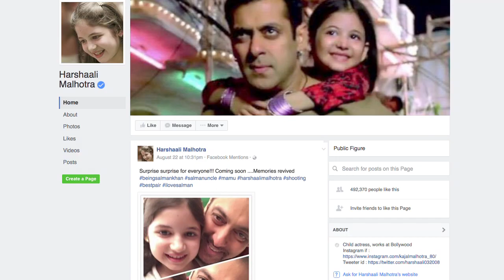AGAIN | Harshaali Malhotra reunites with Salman Khan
We all remember the cutest chemistry between Salman Khan and Harshaali Malhotra from the film 'Bajraangi Bhaijaan', which was the most successful movie in 2015. Now its seems that the adorable duo will reunite again. Recently Harshaali Malhotra post her picture with Salman Bhaijaan on Facebook, which quotes